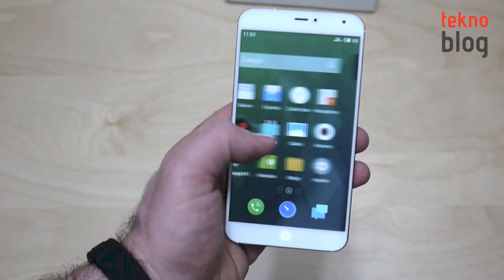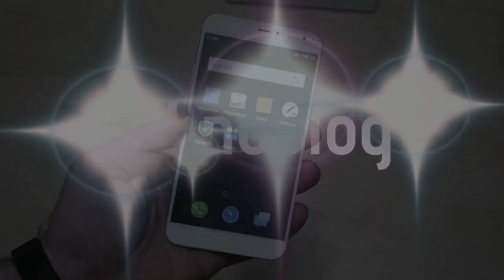Meizu MX4 Kutusundan Çıkıyor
Meizu MX4 test merkezimize ulaştı, detaylı incelemesi çok yakında Teknoblog'da olacak. Ama önce kutu açılışı ve ilk izlenimler...